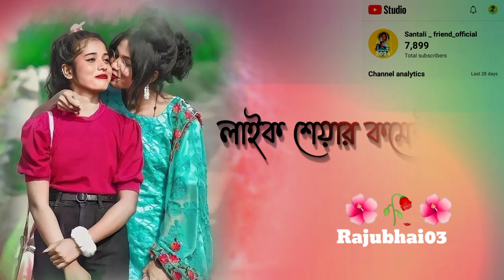Santali status video new song 2024 🌺🥀🌺